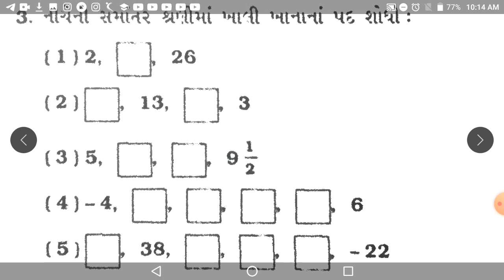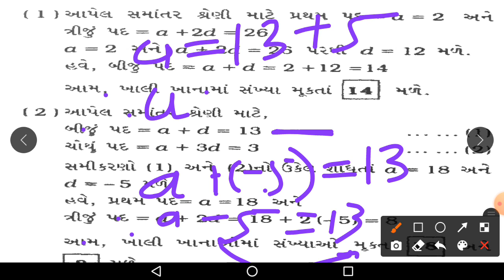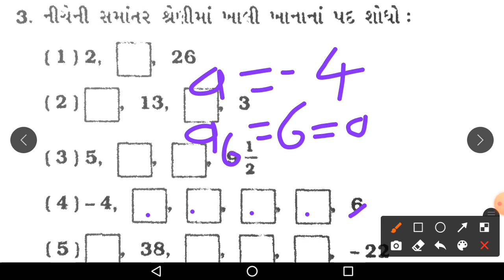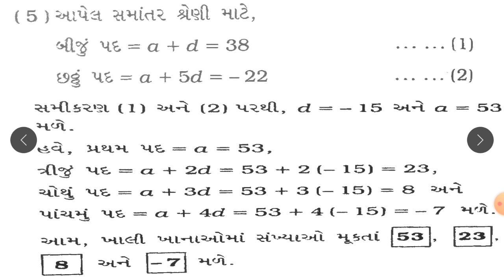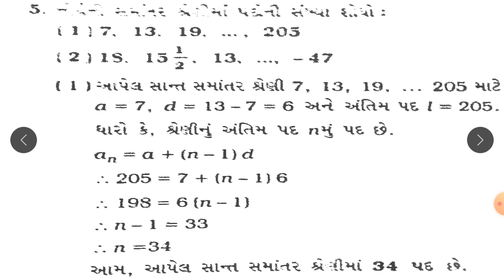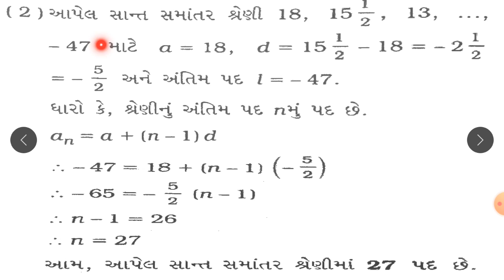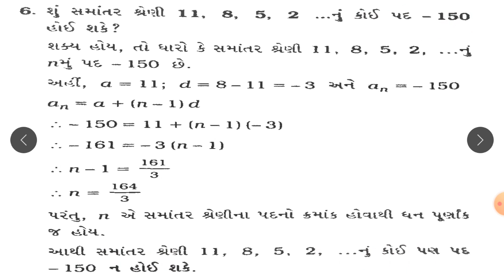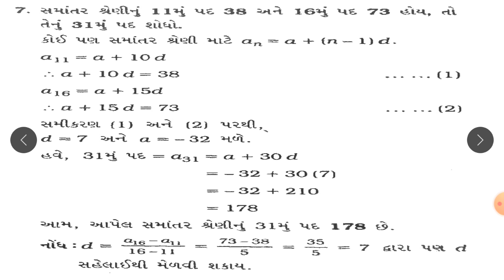STD :- 10 ,SUBJECT :- ગણિત , UNIT :- 5 , UNIT NAME :- સમાંતર શ્રેણી , TOPIC COVER :- સ્વાધ્યાય 5.2